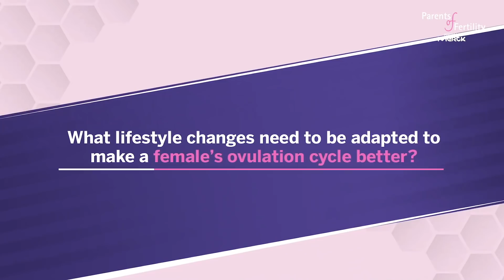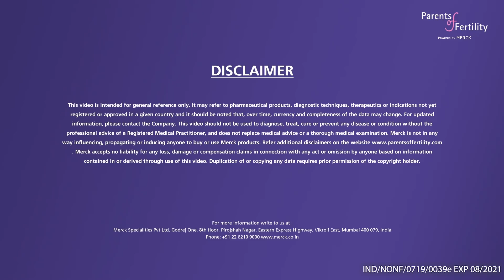In Conversation with Dr Ameet Patki - Ovulation and Pregnancy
Dr. Ameet Patki, a fertility specialist explains how lack of ovulation is one of the most important causes of infertility. Watch the video to know more.